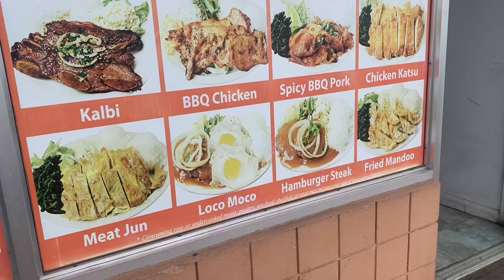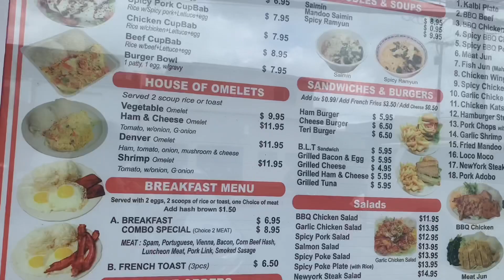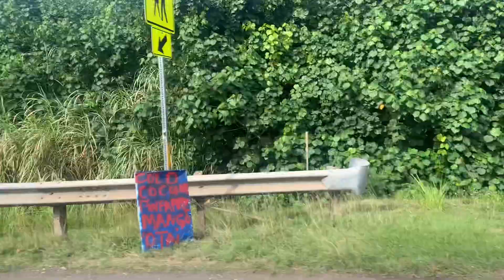Checked in the hotel and stop by at Khmer’s farm in Hawaii